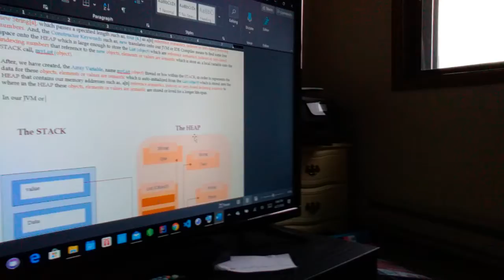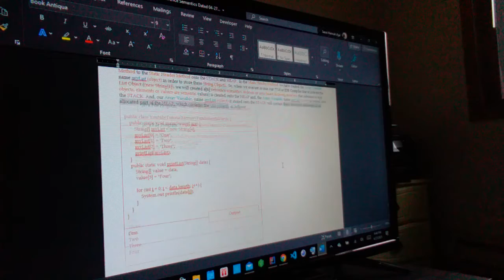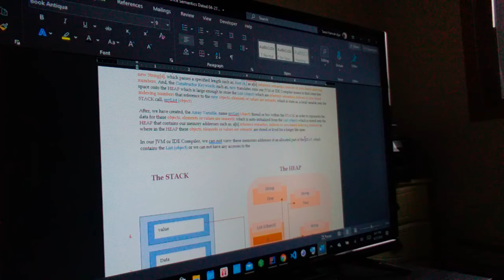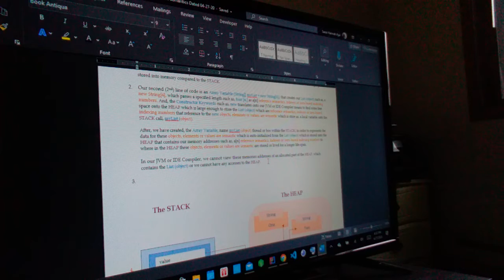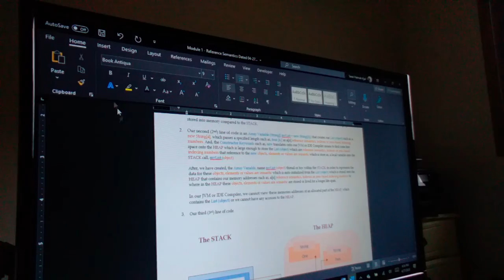Sarai Hannah Ajai Identity Thefts Continuous VIOLATIONS from Computer HACKERS SERIAL HARASSMENTS